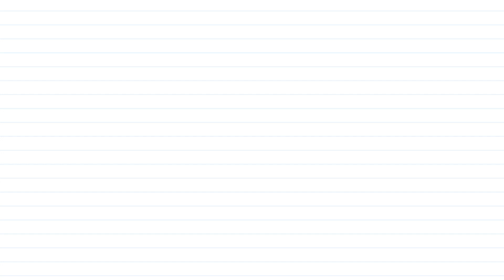Punjab Siyan X Chahat Mashup Song | Dawandeep Kaur | Nav | Punjabi Mashup Song | New Punjabi Song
Experience the vibrant pulse of these Desi Swag Mashups as they whisk you away to the heart of the dance floor, where traditional beats fuse seamlessly with trendsetting tunes.

00:00 Intro
05:19 - Punjab Siyan
04:01 - Chahat

Credits:

Song Name: Punjab Siyan
Artist: Dawandeep Kaur
Music Director: Nation Brothers
Lyricist: Sukh Kirpaliwal

Song Name: Chahat
Artist: Nav
Music Director: Randy J
Lyricist: Meet 16